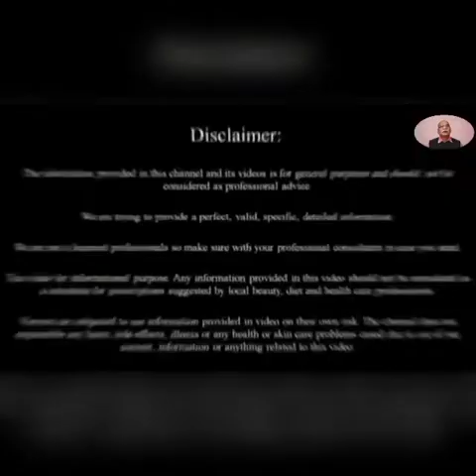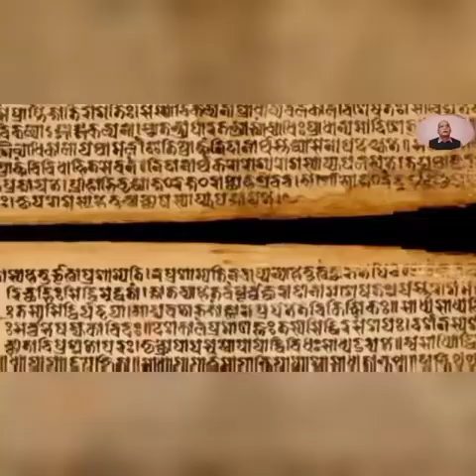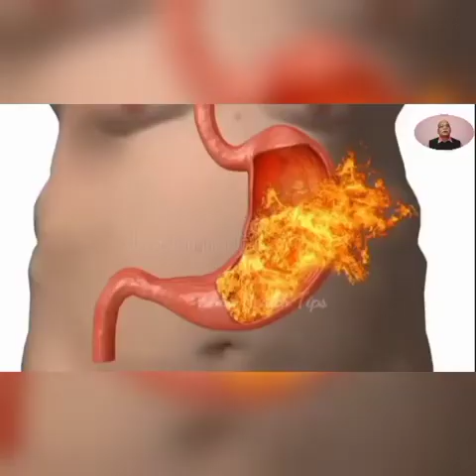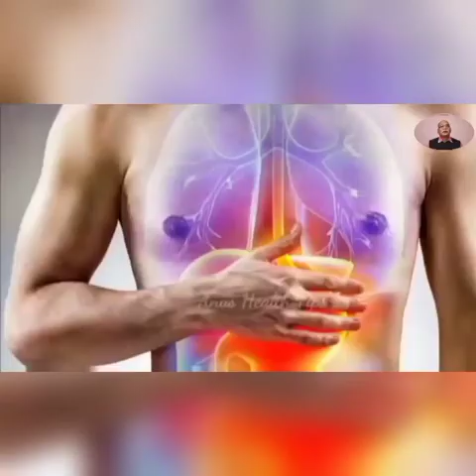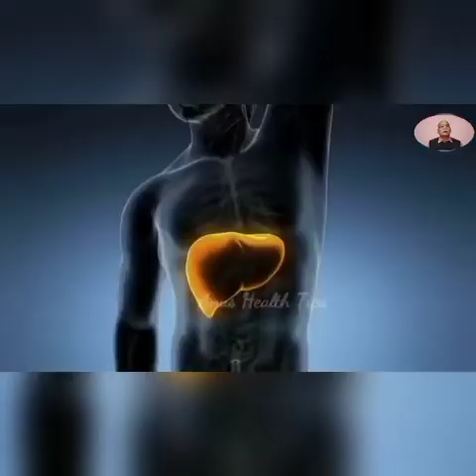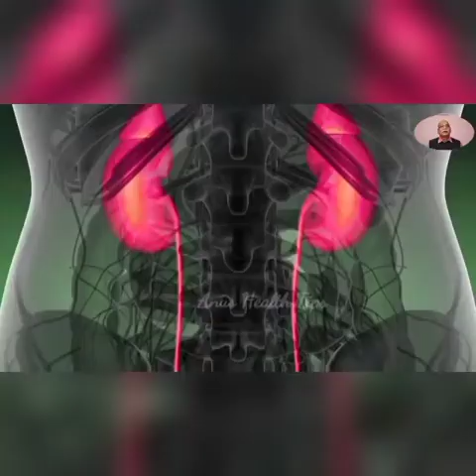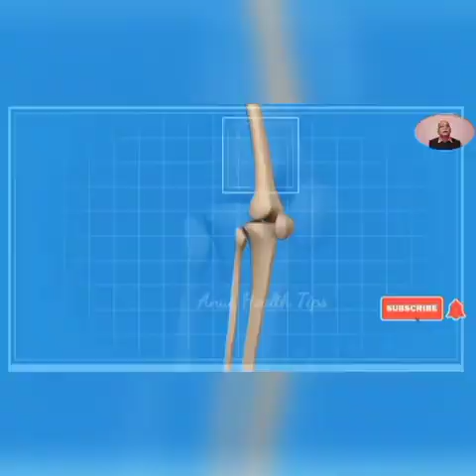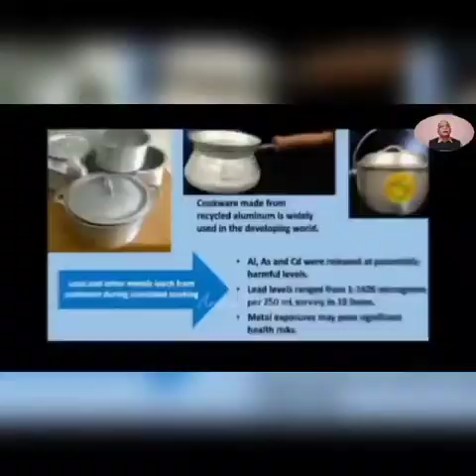ಓಂ ಕಾಳು AJWAN ಆರೋಗ್ಯ ಅಸಂಖ್ಯಾತ ಕಾಯಿಲೆಗಳಿಗೆ ಬಹು ಉಪಯುಕ್ತ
ಓಂ ಕಾಳು AJWAN